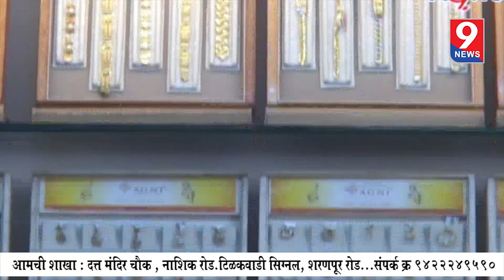9 News : सिडको परिसरात पेट्रोल चोरांचा सुळसुळाट, घटना सीसीटीव्ही मध्ये कैद